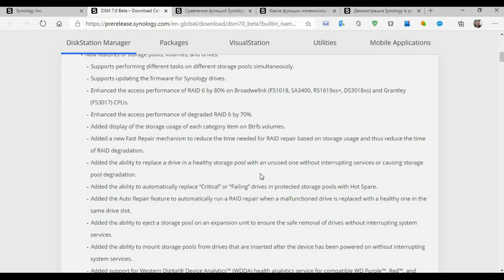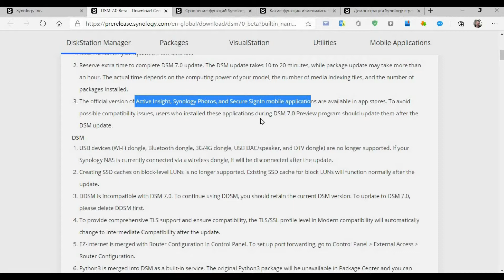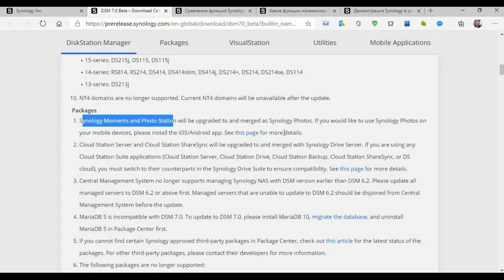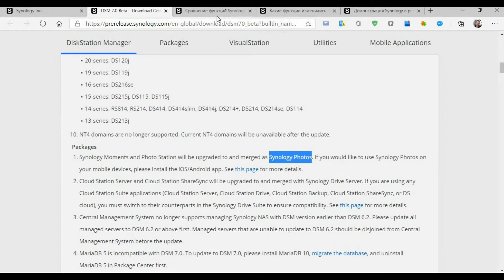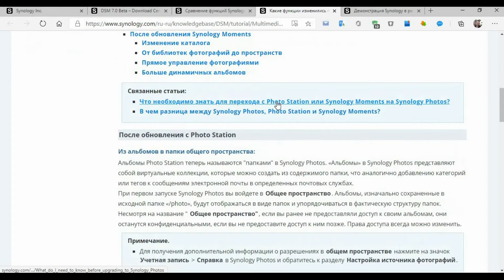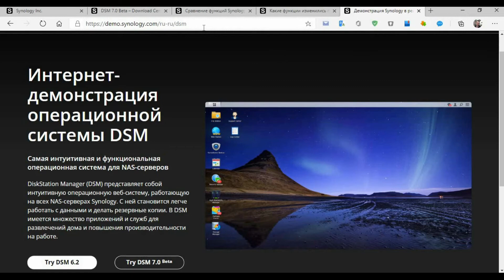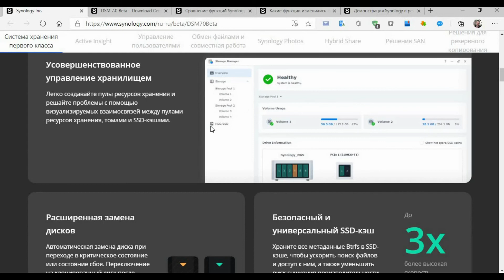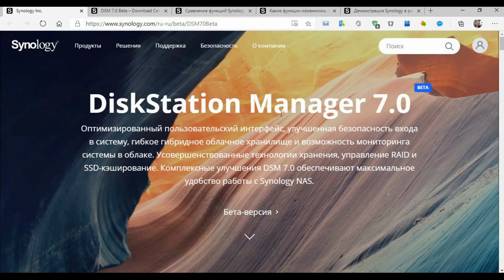Synology DSM 7 beta опубликовано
Всем привет.
Компания Synology опубликовала DSM 7.0 beta на сайте, теперь ее можно скачать и обновить свой NAS до этой версии.